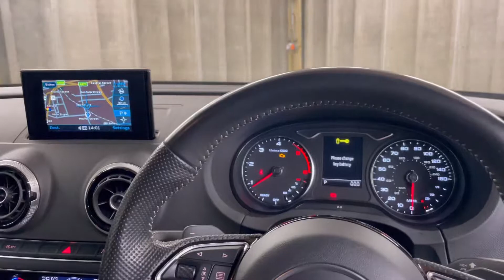Audi A3 Quattro